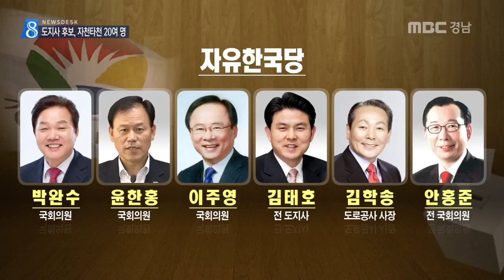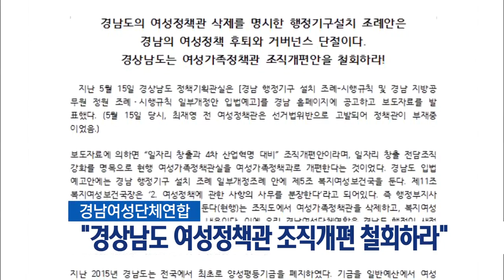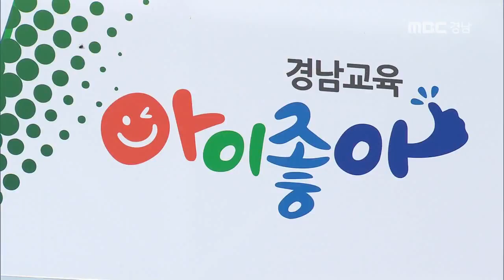[뉴스데스크] 다시보기 170612